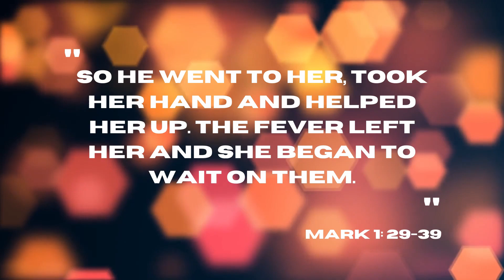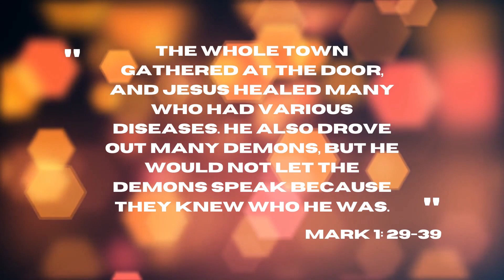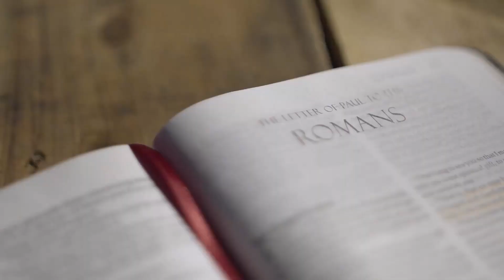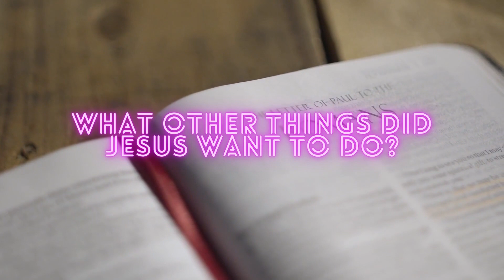Walk The Wilderness EP.2｜Be Directed By Jesus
Today Beth shares a story of Jesus and how He was led by His Father. There are things for us to learn from Jesus as we Walk The Wilderness in our prayer walks.